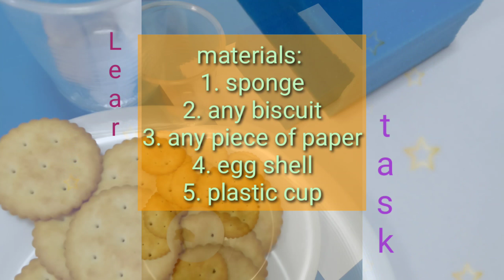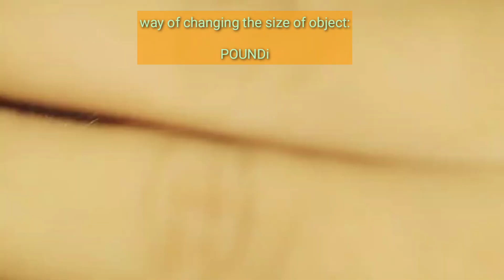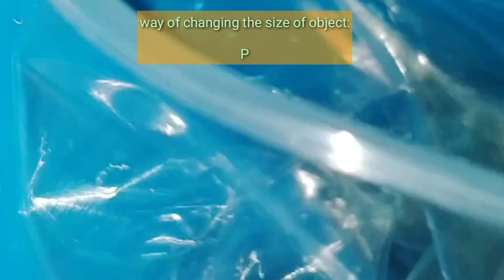EFFECTS of FORCE on OBJECTS Grade 4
The shape, size as well as distance may change depends on the force applied.  There are numerous ways of changing the shape of an object that can be view in this video.

The degree of force applied in an object will determine travelled may it be far or near.